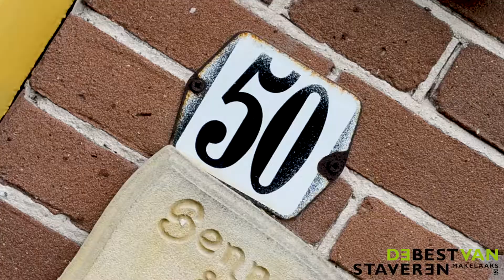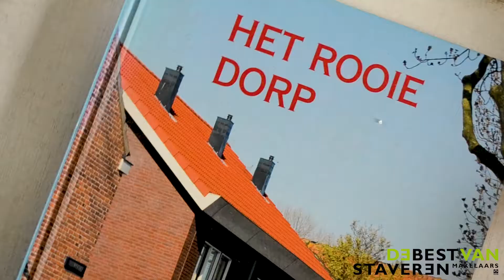Te koop: Schermerweg 50 te Alkmaar - De Best Van Staveren Makelaars